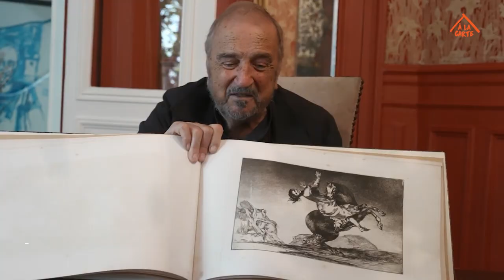Melhores Filmes - Cardápio Semanal - 22.09.2022 / Programa 142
Preparamos uma seleção especial de novos filmes que passam a integrar o catálogo do seu À LA CARTE a partir desta quinta-feira, trazendo “O Boulevard do Crime” (1945), mais um filme de Marcel Carné; “Beleza Adormecida” (2011), de Julia Leigh sobre uma jovem estudante universitária atraída para um misterioso mundo oculto de desejos não ditos; o documentário inédito “Goya e o Fantasma de Buñuel” (2022), de José Luis López-Linares; “Tarde Para Morrer Jovem” (2018), que deu a diretora Dominga Sotomayor título de primeira mulher a receber o prêmio de Melhor Direção no Festival de Locarno; e para completar, “Casamento por Ocasião” (2005), de Michel Deville com Emmanuelle Béart e Charles Berling.

O Boulevard do Crime - A vida teatral de uma bela cortesã e dos quatro homens que a amam. Indicado ao Oscar 1947 de Melhor Roteiro Original. Filmado na fase final da Segunda Guerra Mundial, o diretor planejou o lançamento de "O Boulevard do Crime" para logo após a libertação da França, então ele imprimiu três cópias e as escondeu em três lugares diferentes: um porão do Banque de France, um cofre da Pathé, e uma casa de campo provençal. A grandiosa produção envolveu a construção do maior estúdio na história do cinema francês, até então, com uma imensa fachada de rua, reproduzida em detalhes minuciosos, representando o  distrito teatral de Paris nas décadas de 1830 e 1840.

Beleza Adormecida - Um retrato assombroso de Lucy, uma jovem estudante universitária atraída para um misterioso mundo oculto de desejos não ditos. A atriz protagonista Emily Browning proibiu o própio pai de ver o filme. A diretora e roteirista Julia Leigh teve como insperação para o filme um pesadelo recorrente em que ela se sentia observada por alguém enquanto dormia. Antes das filmagens, Emily Browning foi instada pela diretora Julia Leigh a assistir a "O Anticristo" (2009), filme de Lars von Trier, e estudar a atuação de Charlotte Gainsbourg.

Goya e o Fantasma de Buñuel - Claude Carriere volta à Espanha e fala do pintor Francisco de Goya, que sempre admirou. Muito rapidamente, as memórias pessoais começam a surgir. Buñuel e o surrealismo, mas também como Goya antecipou a modernidade nos temas abordados que o preocupavam: guerra, migração, deficiência. Viajando aos lugares-chave de Goya, mergulhando em sua abundante obra, o cineasta José Luis López- Linares e Jean-Claude Carrière nos convidam a uma viagem ao gênio humano. Na sua última viagem, o argumentista Jean Claude Carriere regressa a Espanha e fala-nos do pintor Francisco de Goya, que sempre admirou (e a quem dedicou um filme, Os fantasmas de Goya com Milos Forman). Muito rapidamente, as memórias pessoais começam a surgir. Buñuel e o Surrealismo obviamente, mas também como Goya antecipou a modernidade, não só no sentido pictórico, mas também nos temas abordados que o preocupavam: guerra, migração, deficiência (Goya era surdo), os ''pequenos'' e, sobretudo, os estigmas de um mundo louco.

Tarde Para Morrer Jovem - Durante o verão de 1990 no Chile, as pessoas começam a sentir uma crescente sensação de liberdade, enquanto três adolescentes enfrentam seus primeiros amores e medos. O filme estreou no TIFF (Toronto International Film Festival) em setembro de 2018. A diretora foi a primeira mulher a receber o prêmio de Melhor Direção no Festival de Locarno. O filme foi produzido pela RT Features, do brasileiro Rodrigo Teixeira, que também produziu filmes acamados mundialmente, como "Frances Ha" (2012), de Noah Baumbach; "Me Chame pelo Seu Nome" (2017), de Luca Guadagnino; e "A Vida Invisível" (2019), de Karim Aïnouz.

Casamento por Ocasião - Apesar do fato de que eles se amam, um casal percebe que deve "encontrar" outras pessoas (e ricas) para manter suas vidas frívolas e caras. Esta é a quinta adaptação cinematográfica da peça homônima de Georges Feydeau, uma comédia em três atos, que estreou em 9 de janeiro de 1894, no Théâtre du Palais-Royal. A obra original de Georges Feydeau foi adaptada pela primeira vez para o cinema em 1914, um curta-metragem com direção de Henri Pouctal. O filme de Michel Devillefoi rodado no Château de Chambly, uma propriedade localizada nas fronteiras de Oise e Val d'Oise.

Serviço:
Planos de assinatura com acesso a todos os filmes do catálogo em 2 dispositivos simultaneamente. Valor assinatura mensal: R$ 9,90 | Valor assinatura anual: R$ 108,90 Para se cadastrar acesse e clique em ASSINE. Ou vá direto para a página de cadastro

Aplicativos disponíveis para Android, Android TV, IPhone, Apple TV e Roku. Baixe Belas Artes À LA CARTE na Google Play ou App Store.